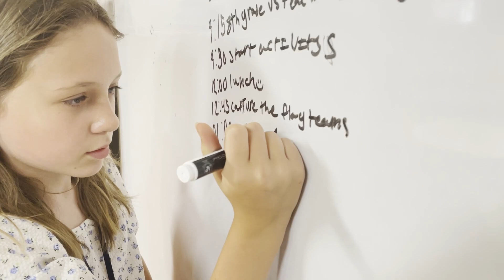Principal for a day 5/22/23